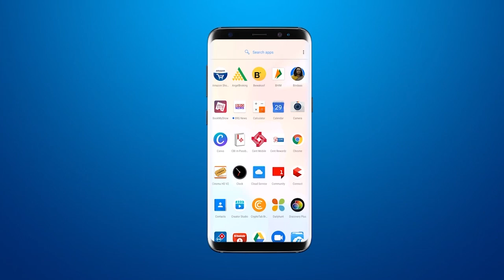उत्तरायण को लेकर इस साल ऐसा है बाजारों में मांजे की ब्रिक्री का हाल